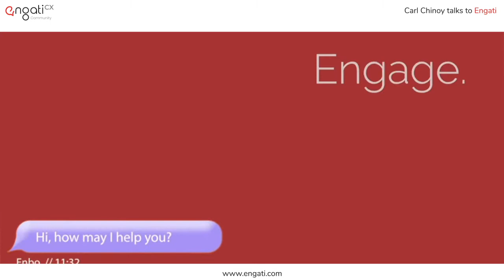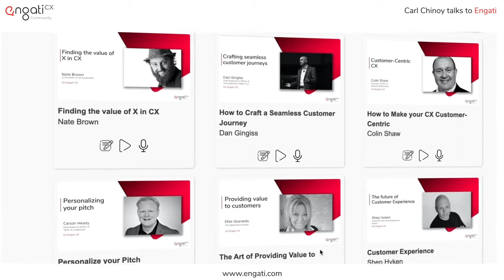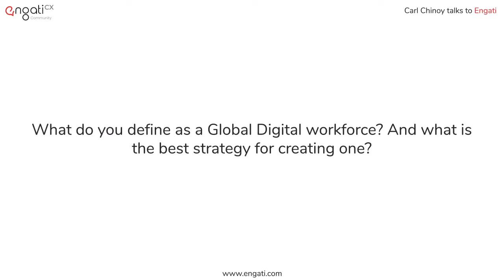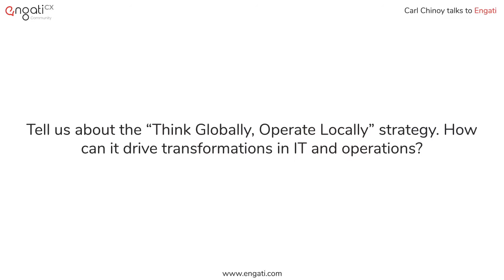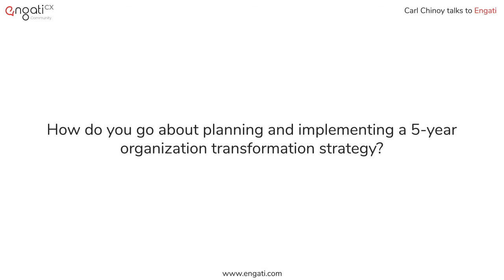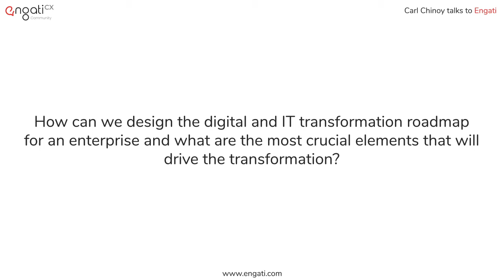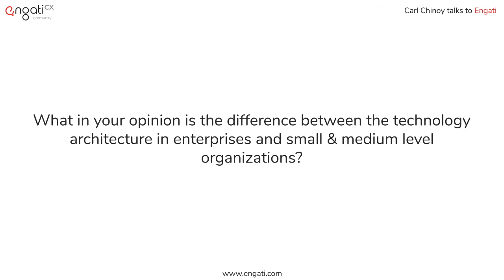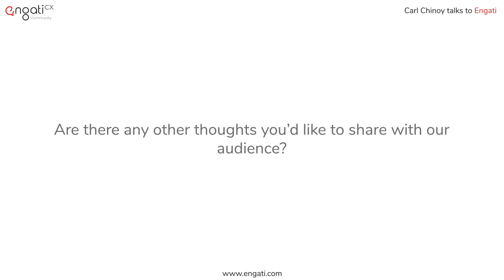Think globally, operate locally - Carl Chinoy on Engati CX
Engati is the world’s leading no-code, multi-lingual chatbot + live chat platform.

Carl Chinoy, CIO/CTO, Global Technology Executive and Expert in Transformation and Digital Technologies, talks about about planning and implementing a 5-year organization transformation strategy and importance of flexibility in the organisation